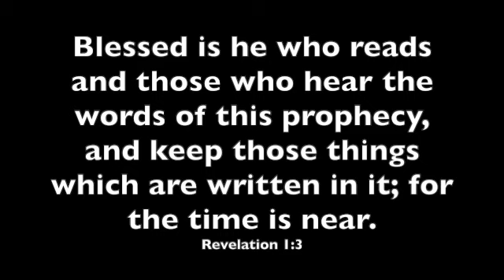If Your Church Doesn't Teach Prophecy, Study It Yourself. No Excuses Before God! Time's Running Out!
God wouldn't have included prophecy in the Bible if He wanted His children to remain in the dark about what's happening in the world today. If you are in a church that doesn't teach prophecy or that denies God's Word is unfolding as we speak, then you must study prophecy on your own. We are accountable for ALL of God's word, regardless of what we've been taught (or haven't been taught). God gave us the resources we need to learn about His word. He encourages us to ask for His wisdom, a gift He loves to give. There are no excuses for us to be in the dark about Jesus' second coming. We are to be children of the light. Let's educate ourselves before it's too late!

Receive eternal life in Jesus. How to Get Saved

God is perfect and lives forever. He created humans to live with Him forever, but humans sinned. We’re all sinful and our bodies die. There’s nothing we can do to forgive our own sins and make our bodies immortal. We need God to give us a clean soul and a body that will never die. God loves us so much He sent His Son Jesus to Earth to do just that.

Jesus is perfect, yet He took our sins upon himself when He died on the cross. He bore our pain. He suffered Hell on the cross so that whoever believes in Him doesn’t have to suffer Hell for eternity. Jesus died and was buried in a tomb. God raised Jesus to life, into an immortal body three days later.

Receive Jesus– Right Now—and Be Saved for Eternity!

If you would like to receive Jesus as your Savior, right now. All you have to do is believe. Believe that Jesus, God’s Son, took all your sins upon Himself when He died on the cross, that He was buried, and that God raised Him from the dead. Repent from any false beliefs and believe that Jesus alone is your Savior, the Savior of the World, the Messiah, the Son of God. That’s all you have to do.

Whoever believes in Jesus’ death, burial, and resurrection receives forgiveness of sins and eternal life with God. In Jesus, and in Jesus alone, we have peace with God! In Jesus alone, we are children of God. In Jesus, your soul is made clean and the Holy Spirit seals you for the day of resurrection, the day on which you will receive a new and immortal body.

You’re a new creation in Christ, inside out—body and soul. As a new creation, you get to live with God for eternity.

What Happens If I Reject Jesus as the Only Way to God?

Rejection of the truth, that Jesus alone saves, is the greatest sin a human can commit. The Bible tells us that all who remain in unbelief will be cast into the lake of fire, known as Hell, for eternity.

I Believe Jesus is Savior. Now what?

Turn away from false religions, man-made traditions, superstitions, idols, and self-made beliefs. Stop trusting in your own efforts and the systems and products of this world for your security and happiness. Trust God alone.

Turn away from all sin, such as anger, grudges, immoral thoughts and deeds, gossip, hateful thoughts and speech, selfishness, pride, greed, laziness, and the empty pleasures of this life.

Talk to God continually in prayer. Read the Bible daily. Start with the Gospel of John if you’ve never read the Bible before. Worship God with other believers. Try joining a local church, and ask about baptism.

Go and tell others about Jesus. Wait eagerly for Jesus’ appearing, at which time all who are in Christ will receive resurrected bodies.